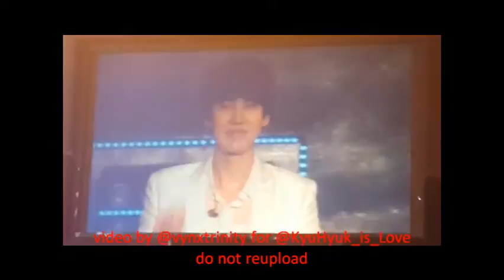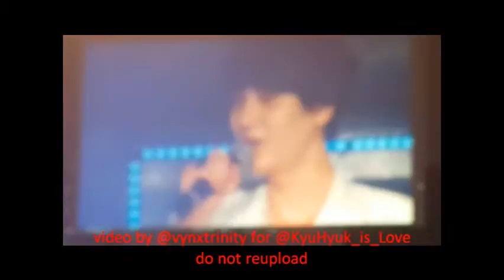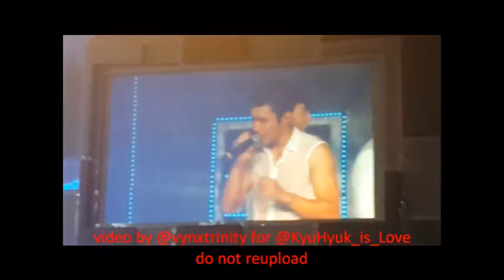[SS5INA-DAY2] Kyu sings Love Dust + KyuHyuk Moments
Hyuk, Wook, and Siwon sang Yesung's song too!